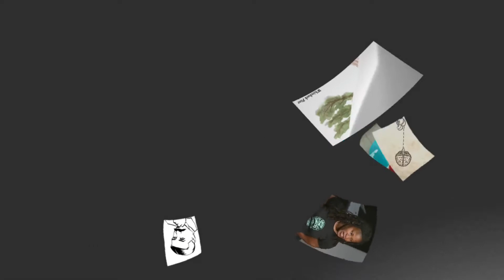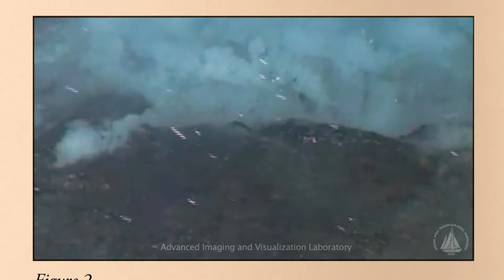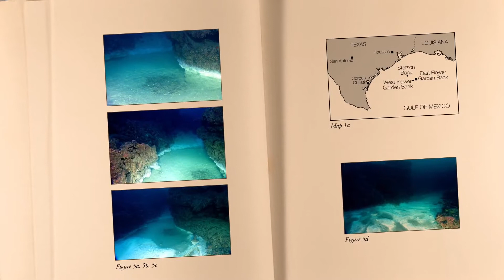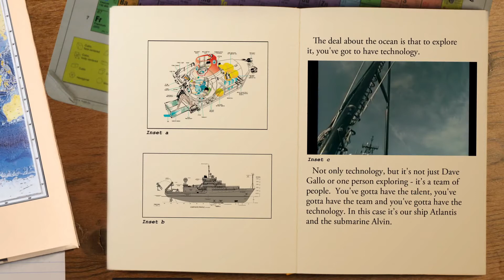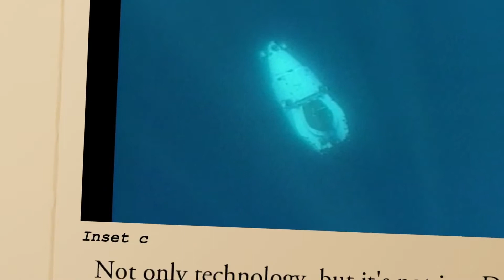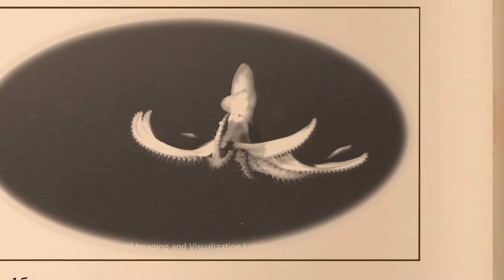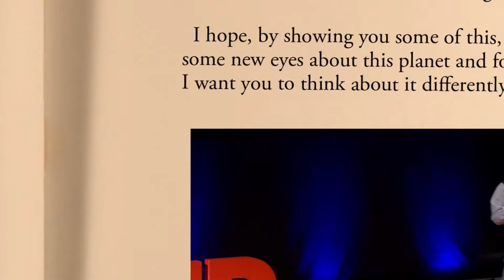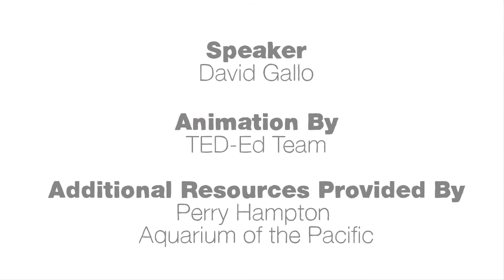Deep Ocean Mysteries and Wonders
ForbiddenKnowledgeTV
Alexandra Bruce

Did you know that 80% of the Earth's volcanoes and the planet's largest waterfall are under the ocean?

See some jaw-dropping never-before-seen footage of strange phenomena in the trenches of the world's seas.

In the deepest, darkest parts of the oceans are ecosystems with more diversity than a tropical rainforest. Taking us on a voyage into the ocean -- from the deepest trenches to the remains of the Titanic -- marine biologist David Gallo explores the wonder and beauty of marine life. (Launching a series on Awesome Nature)

"Deep Ocean Mysteries and Wonders" was animated by the TED-Ed Animation Team (Jeremiah Dickey, Biljana Labovic, Celeste Lai, Kari Mulholland and Franz Palomares)